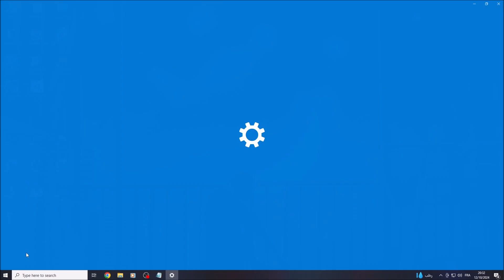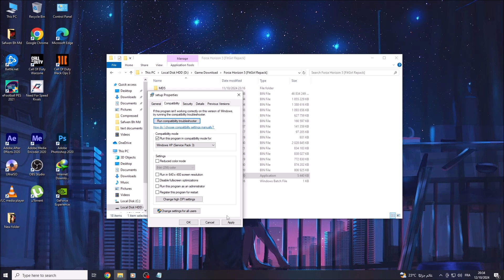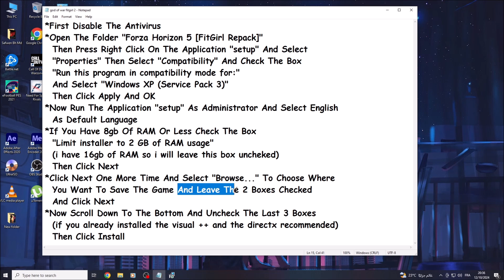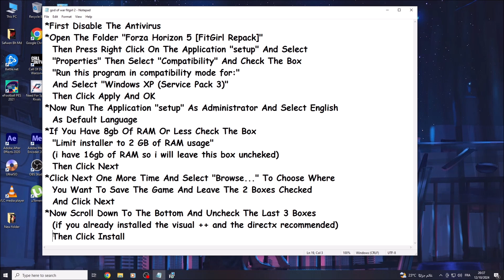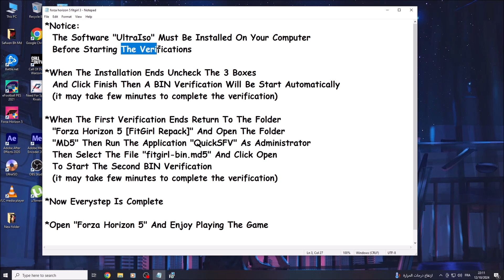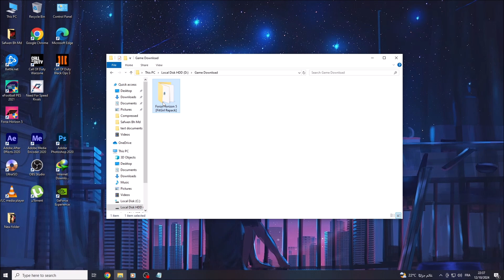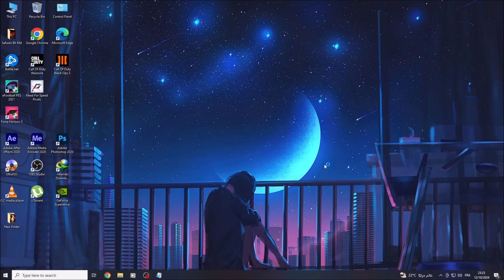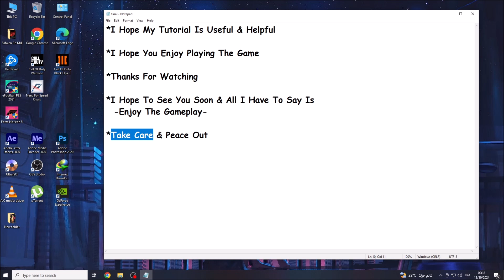How To Install "Forza Horizon 5 [FitGirl Repack]" On Pc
*Notice :
 Search On Google "Forza Horizon 5 System Requirement (minimum)"